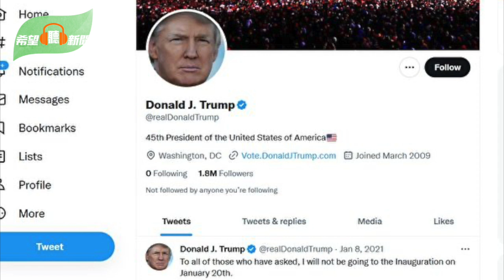英相辛偉誠首訪基輔 援助5千萬英鎊防空系統；奪回克里米亞 烏副防長預估戰爭結束時間；馬斯克恢復川普推特帳號 追隨者持續暴增；成都一邊封控 一邊舉行萬人馬拉松 主播：慧雯「希望之聲粵語頻道-希望聽新聞」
英相辛偉誠首訪基輔 援助5000萬英鎊防空系統
奪回克里米亞 烏克蘭副防長預估戰爭結束時間
馬斯克恢復川普推特帳號 追隨者持續暴增
德國擬出台新規 防止企業對華過度依賴
成都一邊封控 一邊舉行萬人馬拉松
「張文宏稱病毒漸進穩定期」登熱搜第一
中大使傲稱中國元素照亮世界盃  自己人排山倒海批評